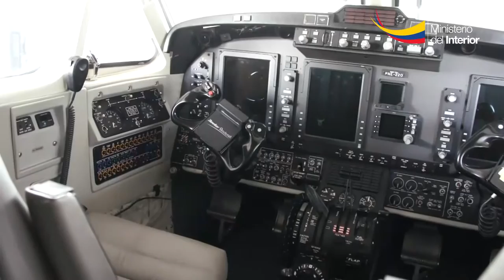Comandancia de Aeropolicial tendrá su base principal en Guayaquil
A partir de la próxima semana, la Comandancia Nacional del Servicio Aeropolicial tendrá su cede primordial en Guayaquil, así lo dio a conocer José Serrano, ministro del Interior, durante la reinauguración de las instalaciones de esta unidad ubicadas en la avenida Benjamín Rosales, norte de la ciudad.